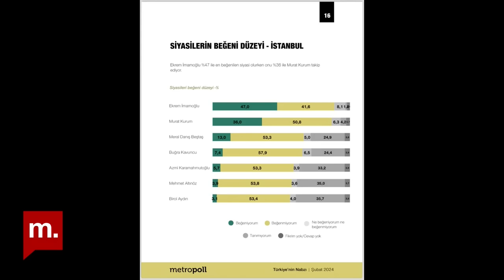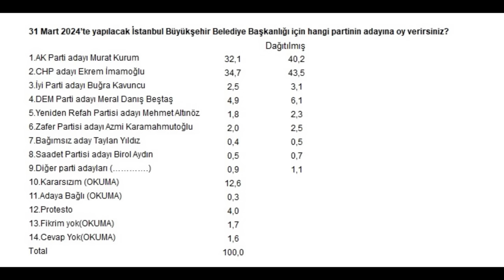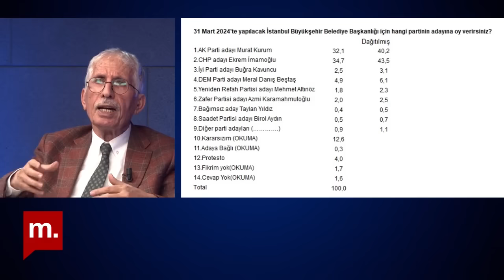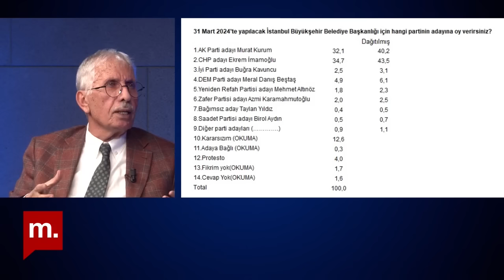Özer Sencar değerlendiriyor: Seçmen İmamoğlu'nu mu Kurum'u mu beğeniyor?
Yerel seçimlere sadece 22 gün kaldı. Bu yayında Ruşen Çakır, MetroPOLL Araştırma Kurucusu Özer Sencar ile son anketlerinden yola çıkarak şu sorulara yanıt aradı:

İstanbul'da yarışta kim önde? İzmirliler, Hamza Dağ'ın adaylığı hakkında ne düşünüyor? AKP'li seçmen Murat Kurum'u beğeniyor mu? Erdoğan siyasi kariyerinin en büyük hatasını nerede yaptı? Erdoğan sokağa inse yarışın gidişatını değiştirebilir mi? İmamoğlu seçimleri kaybederse Kılıçdaroğlu geri gelecek mi? Kılıçdaroğlu, mayıs seçimlerinden önce Özer Sencar'a ne dedi?